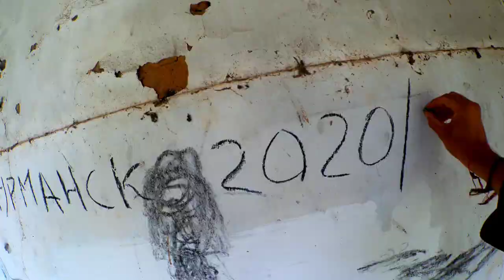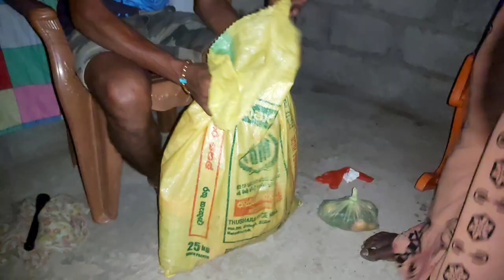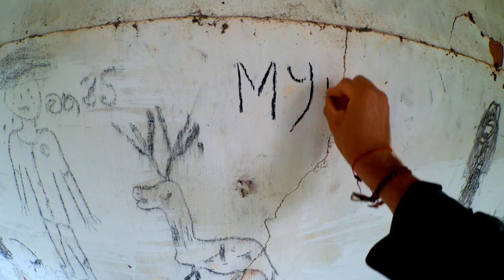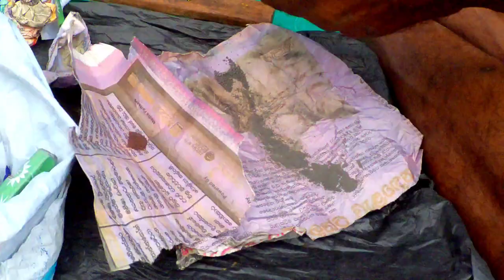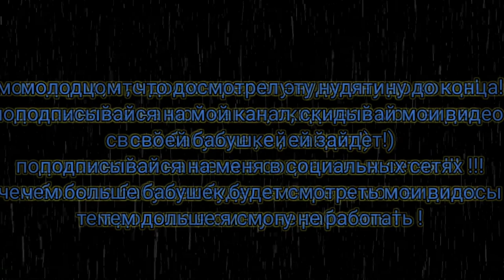12. Как ходят в джунгли/ поход в джунгли в шлепках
Давно хотел пойти в поход в джунгли! И на местной пьянке, доверившись первому встречному местному , договорился пойти с ним в поход в джунгли)
И не пожалел...
Следующее предложение которое мне поступило : сходить добывать золото и драгоценные камни в джунглях на несколько недель.
Хотя я уже на него согласился)
Пиши, что ты думаешь по этому поводу в комментариях⤵️

Поддержать Манго, мой саронг и ускорить выход новой серии можно

Моя визитка